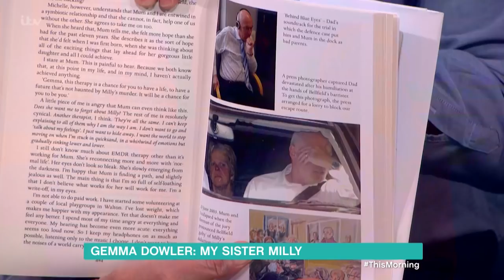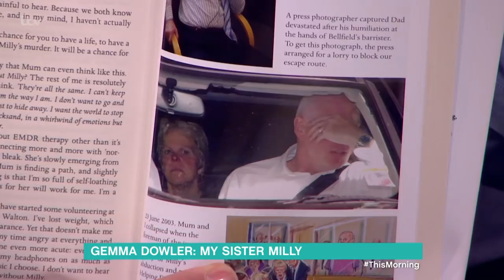Gemma Dowler on the Phone Hacking Scandal | This Morning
Gemma Dowler, sister to Milly, shares how the phone hacking scandal gave her mother false hope and that lasting impact the trail had.